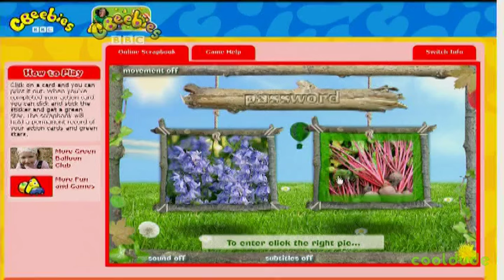Green Balloon Club - Episode 44 (2009)